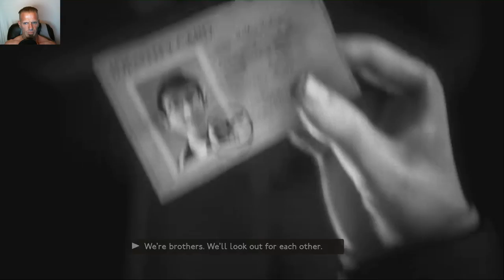We Happy Few: Live Stream - Adventures In a Rubber Cat Suit - Indie Contact #99 - PC PS4 Xbox One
For Indie Contact # 99 Rev returns to the world Of We Happy Few. With Rubber cat suit in hand Rev does his best to make it through the drug fueled world of We Happy Few.
We Happy Few is an action/adventure game set in a drug-fuelled, retrofuturistic city in an alternative 1960's England. Hide, fight and conform your way out of this delusional, Joy-obsessed world.
We Happy Few 59.99 USD.
JOIN REV EVERYDAY AT 6 PM PST.

Follow Rev on Twitter:  @therevplayz

WANT TO SEE A GAME MORE THAN ONCE? Let's smash a few records for TheRevPlays,